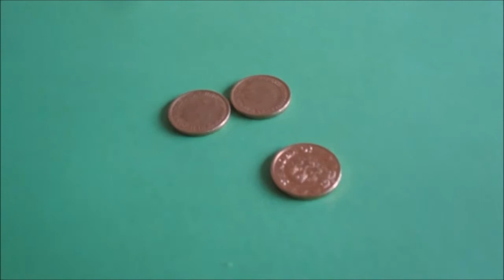Harpens kraft (Villemand og hans væne brud) med selvbygget harpe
Musikvideo over folkevisen "Harpens kraft" (DgF 40).
Bjørn Houdorf: Sang og harpespil.

Harpens kraft er ikke den nemmeste at synge, da de forskellige vers vers ikke er lige lange. Der er desuden optegnet forskellige versioner af denne folkevise. Jeg har ikke forsøgt at optimere min sang, men har ladet den være med 1. eller 2. forsøg.

Til denne folkevise har jeg bygget to harper:
En lille harpe som jeg har sat "guldstrenge" på,
og en stor harpe med strenge lavet af henholdsvis rød og grøn snor.

Det er den store harpe jeg spiller på,
og en kort video om hvordan jeg har bygget den kan ses her:

Lyden er optaget med en smartphone som har ligget på den store harpe mens jeg samtidigt har sunget og spillet. Jeg har optaget et vers af gangen. Dette betyder at de forskellige vers ikke har det samme "lydbillede". Alle vers er blevet mixet sammen i programmet Audacity.

Videodelen er blevet mixet i Windows Movie Maker.

Tak til de dyr der har medvirket i videoen.

Villemand og hans væne brud,
 - Strengen er af guld -
de legte guldtavel i deres bur.
- Så liflig legte han med sin Jomfru-.

For hver en gang en guldtavel på bordet faldt,
så mange tåre den Jomfru fælded.

»Græder I for guld så rød?
eller græder I fordi I er bleven min mø?

Eller græder I for jeg er ikke rig?
eller græder I fordi jeg ikke er jer lig'?«

»Jeg græder ikke for guld så rød,
det er jo med vilje, jeg er blevet Jer mø.

Jeg græder ikke, for I er jo rig,
for derfor må I være mig lig'.

Jeg græder mere for broen Blide,
broen som jeg skal over ride.

Der sank neder mine søstre to,
den tid de lod deres bryllup bo.«

»I skal ikke græde for Blide,
mine svende skal med Eder ride.

Jeg skal gøre en bro saa bred,
den koster mig tusind Gylden i fæ.

der er hundrede ved Jer Side.

Der skal jeg  gøre Eder til ære:
tolv riddere skal Eder føre.«

Under gangeren lå de røde guldsko,
og så rider hun til Blidebro.

Da hun kom der midt på bro,
da skred hendes ganger i røde guldsko.

Hendes ganger skred med femten Søm,
ned sank den Jomfru for striden strøm.

Alle  red efter sadelbue,
men ingen kunne hjælpe den skønne Jomfrue.

Jomfruen rakte op sin hvide hånd:
»Min Herre, så hjælp mig dog i land.«

»Hjælp dig så sandt Gud og den Helligånd,
som jeg nu ikke dig hjælpe kan!«

Villemand taler til Smådreng sin:
»Du bringer mig hid guldharpen min.«

Villemand tog harpen i hænde,
han gik for strøm at stande.

Han legte alt saa liste,
der rørtes ikke fugl på kviste.

Han slog harpen saa såre,
det hørtes over alle de gårde.

Barken sprang af egetræ,
og hornet af det bøvendes fæ.

Barken sprang af birke,
og kappen af Mariekirke.

Så slog han harpen af harme,
den brud måtte udaf troldens arme.

Så slog han harpen til grunde,
den trold måtte op fra bunde.

Op kom den trold fra grunde
med Villemands mø i munde.

Men ikke hans brud alene,
også de to søstre så væne.

»Villemand, så tag din mø!
Du lader mig selv volde vand under ø.«

»Så gerne vil jeg have min mø,
men aldrig skal du volde vand under ø.«

Villemand sit sværd uddrog,
Gud hjalp ham, da han trolden i stykker slog.

Han lagde over sin brud det skarlagen små,
så løftede han hende på ganger grå.

Han løftede hende  til ganger hvid:
»I rider nu, min kære, foruden al kvide.«

Villemand red sig under ø,
Så drak han sig bryllup med sin mø.
- Saa liflig legte han for sin Jomfru -